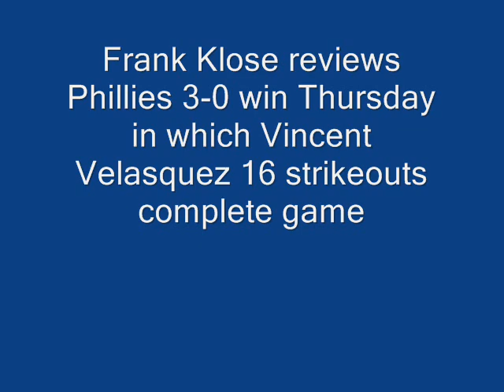Frank Klose reviews Velasquez 16 Strikeout Shutout Win for Phillies